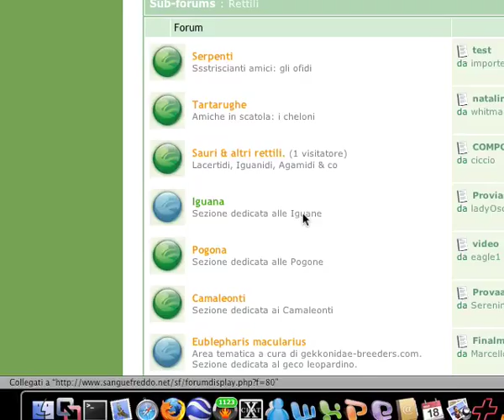Mark as Read in VBulletin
show how to mark as read posts in vbullettin forum